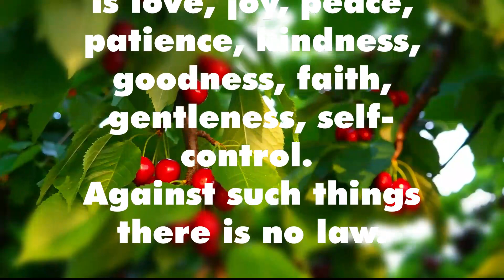A MOMENT OF TRUTH - BEARING FRUIT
One minute inspiration from PASTOR RICK VALE at CENTRAL CHRISTIAN CHURCH in ANDERSON, INDIANA.